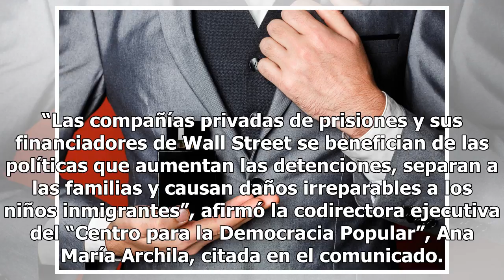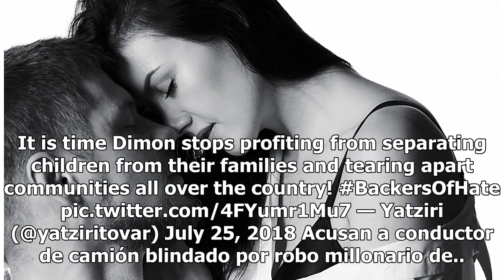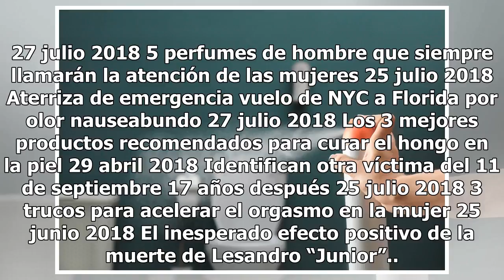8 arrestados en protesta contra JP Morgan por apoyar centros de detención de inmigrantes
8 arrestados en protesta contra JP Morgan por apoyar centros de detención de inmigrantes

El frente de la manifestación Foto: @yatziritovar Compartir Ocho personas fueron arrestadas ayer durante una protesta en Nueva York frente a la casa del presidente del JPMorgan Chase, Jamie Dimon. Los manifestantes exigían que esa compañía deje de invertir y financiar empresas que manejan centros de...